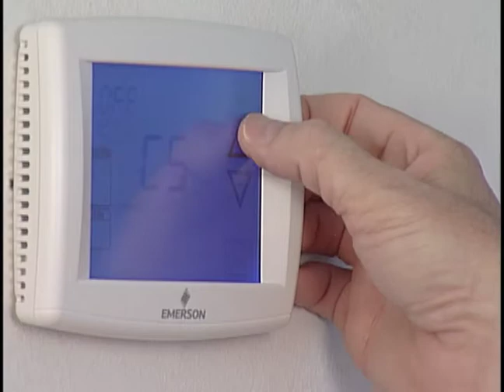NGE March 2011 60 C